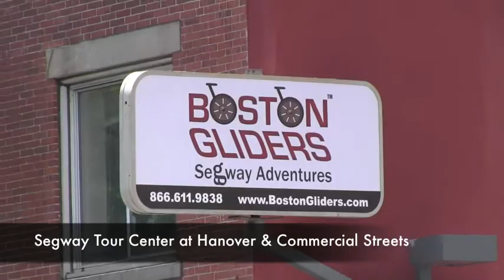Segways on North End Sidewalks - July 2011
If you are confused about where the Segway tour vehicles belong in Boston, you are not alone. About a month ago, the Mayor signed off on new regulations unanimously passed by the City Council banning Segway tours from sidewalks and parks. Yet, the segway tours are still on the sidewalks, in the parks and more numerous than ever.